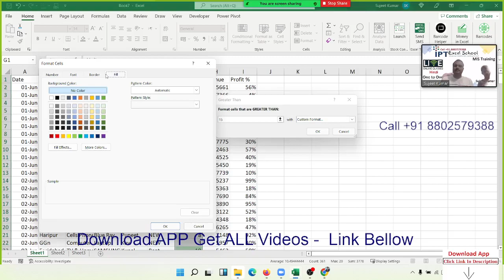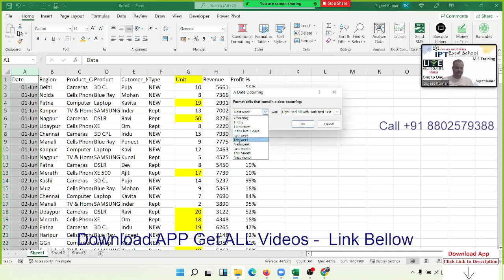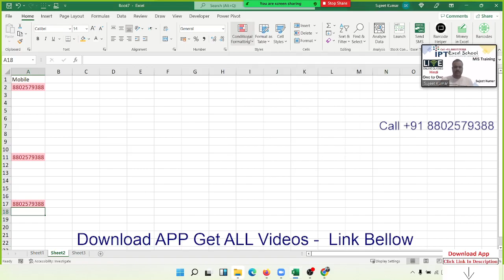Advanced Excel Training in Hindi